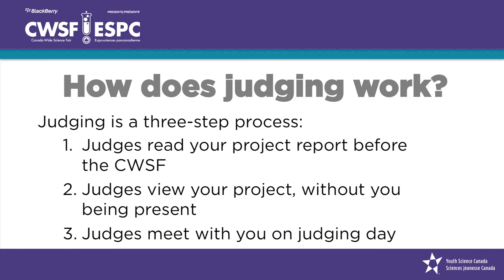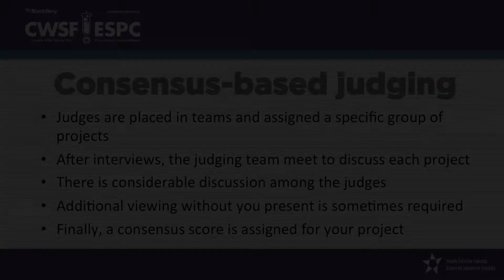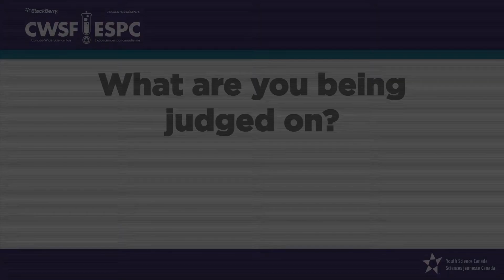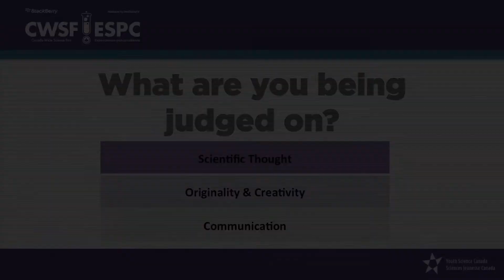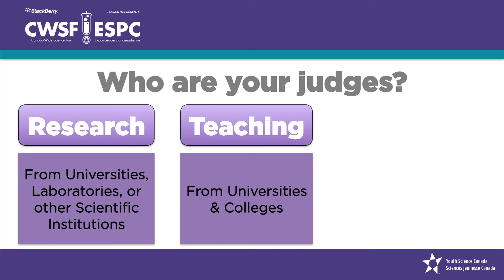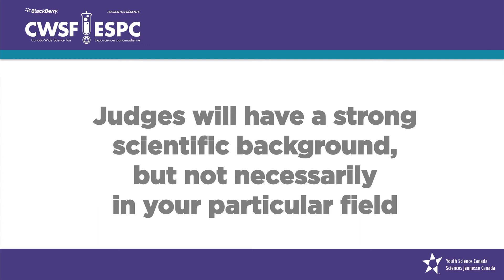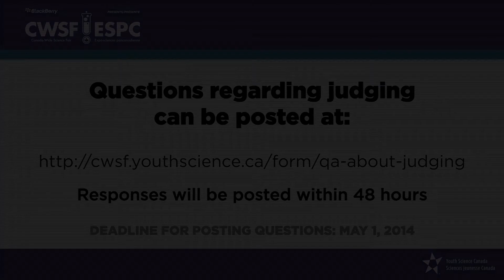2014 Judging 101 - Part II: How Judging Works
2014 Judging 101 - Part II: How Judging Works